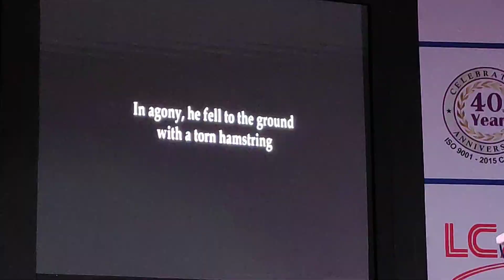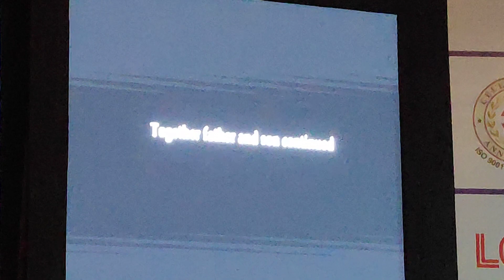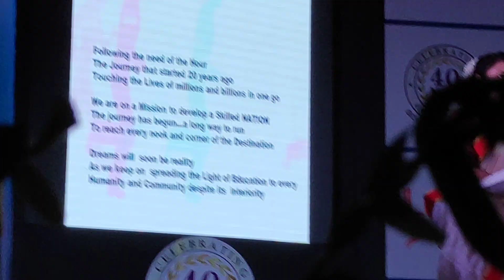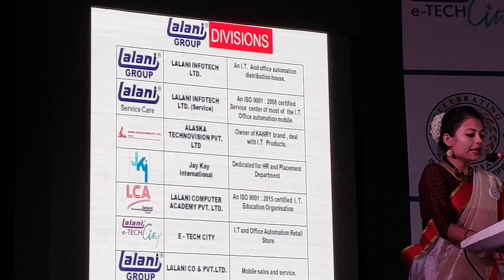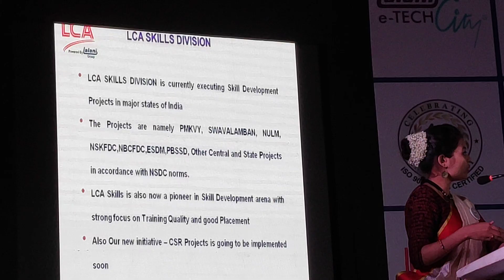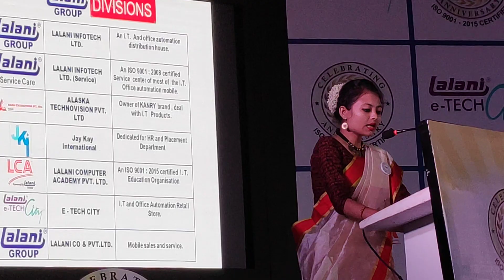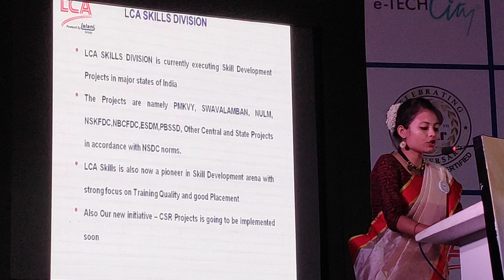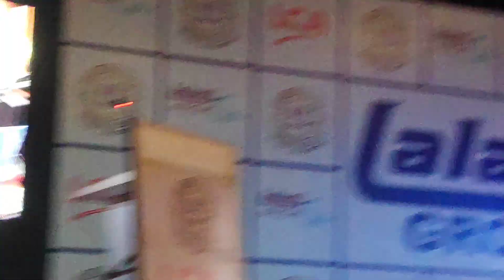{Subscribe & Share} (Part-13)Lalani Group's 40 Years Celebration-Motivation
Lalani Group's 40 Years Celebration

About Us:
The Lalani Group, an ISO 9001:2000 certified first IT organization in Eastern India, and a pioneer in IT, Office Automation, Telecom and Home Appliances products distribution has been serving its customers since 1978. With a strong network of above 5000 Dealers, Resellers and above 1 Lakh end-users and Corporate, supported by Regional offices across the country, today serves a mammoth base and goodwill, making Lalani one of the top IT organization.

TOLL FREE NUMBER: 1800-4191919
  KOLKATA
LALANI INFOTECH LIMITED
1A, Khetra Das Lane (Beside 25 G.C. Avenue), Kolkata – 700012
PH – 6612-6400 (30 Lines) / 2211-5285 | Fax – 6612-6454

LALANI e-TECH CITY
6, Ganesh Chandra Avenue, Kolkata-700012
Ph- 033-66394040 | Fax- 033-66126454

LALANI e-TECH CITY
6, C.R. Avenue, E-Mall,
1st Floor, Room No-105B, Kolkata-700072
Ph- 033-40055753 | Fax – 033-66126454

LALANI e-TECH CITY
Lalani Complex, 1A Khetra Das Lane (25 G.C. Avenue)
Beside Broadway Hotel, Kolkata-700013
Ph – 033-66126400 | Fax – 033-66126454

LALANI INFOTECH LIMITED – SERVICE DIVISION
1A, Khetra Das Lane (Beside 25 G.C. Avenue), Kolkata – 700012
PH – 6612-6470 / 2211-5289/90 | Fax – 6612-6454

LALANI COMPUTER ACADEMY – TRAINING INSTITUTE
1A, Khetra Das Lane (Beside 25 G.C. Avenue), Kolkata – 700012
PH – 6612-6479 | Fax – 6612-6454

  RANCHI
LALANI INFOTECH LIMITED
“SUKHMANI NIWAS”
Beside Basant Dynamic, Pee Pee Compound,Main Road, Ranchi-834001
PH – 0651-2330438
  DELHI
LALANI INFOTECH LIMITED
212, “Bajaj House”, 97 Nehru Place, New Delhi-110019

 GUWAHATI
LALANI INFOTECH LIMITED
Umang Commercial Centre
1st Floor,Paltan Bazar
Guwahati – 781008
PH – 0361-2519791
Fax – 0361 – 2519689

  RAIPUR
LALANI INFOTECH LIMITED
Tatya Para Chowk, 1st Floor, G.E Road,
Raipur-492001
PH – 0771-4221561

LALANI e-TECH CITY
Opposite Millennium Plaza,
Gr Floor, G.E. Road, Old Banstal, Raipur-492001
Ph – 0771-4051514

  BHUBANESHWAR
LALANI INFOTECH LIMITED
B-7, Sahid Nagar,1st Floor, Bhubaneswar -751007
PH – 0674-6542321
….… .For easy finding my videos click on this:
….… . . . The Bong Culture TV